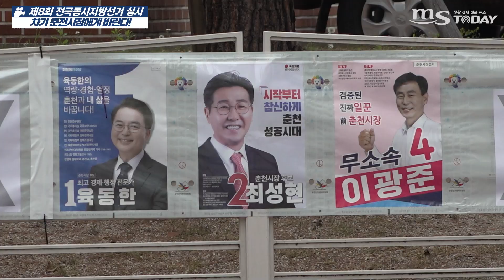[시민마이크] 차기 춘천시장에게 바란다!